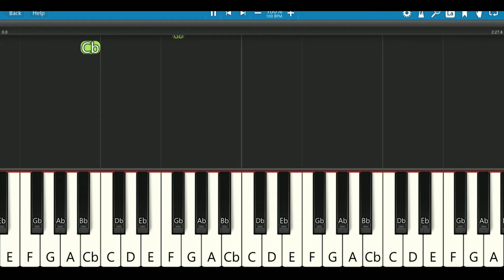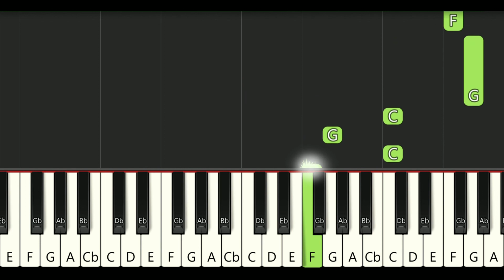The Legend of Zelda: Breath of the Wild - EASY Piano tutorial (Rito Village Night)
How to play Rito Village (Night) from Zelda Breath of the Wild on piano VERY EASY! More Easy Legend of Zelda Piano tutorials on my channel!
😎🤘Lots of cool, fun games and free midis on here! 👇😁